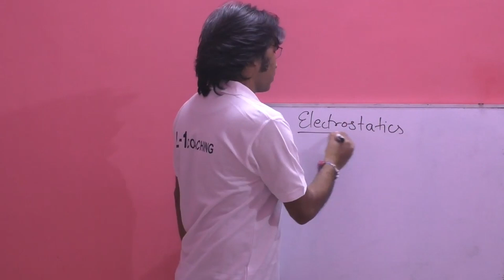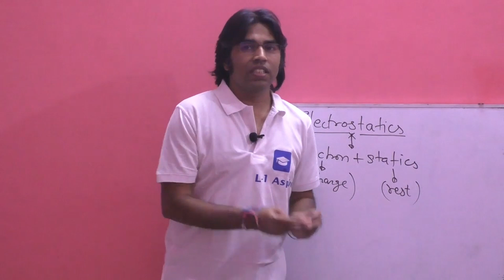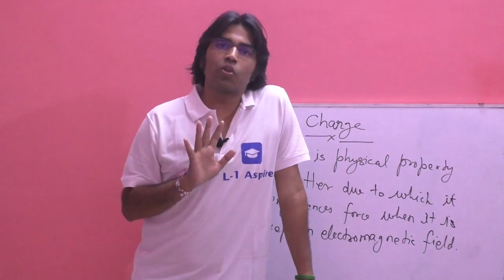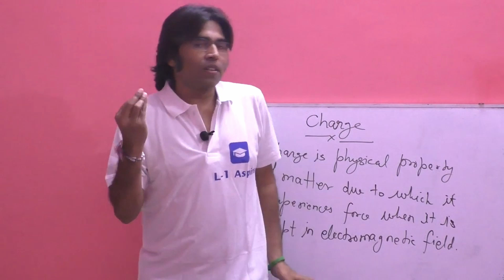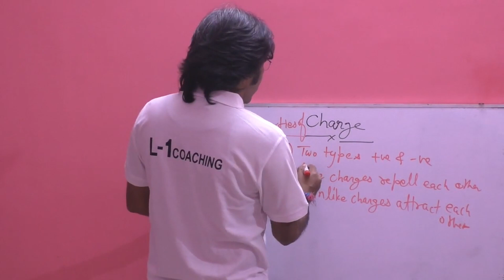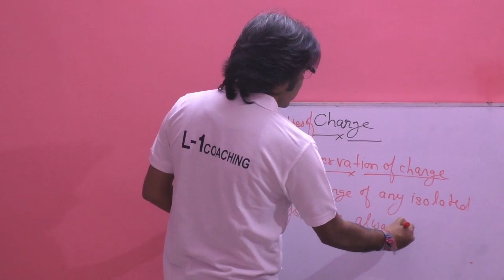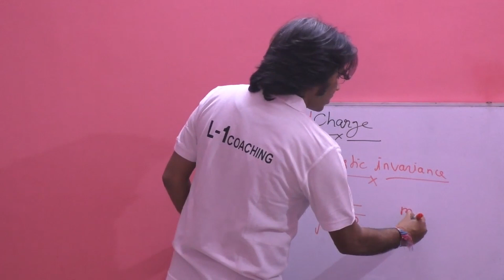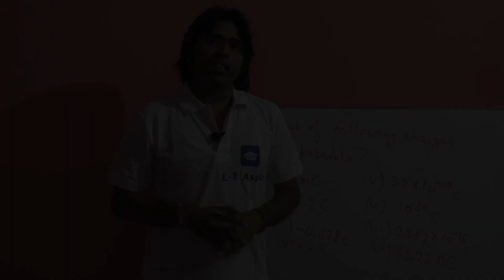Introduction of Electrostatics and Charge | Class- 12 | L-1 | Physics crash course | IIT JEE & NEET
By- Er. Brijesh Kumar Singh
Lecture -1 || Introduction of Electrostatics and Charge || Physics crash course
Class 12th for  NEET  || JEE MAIN & ADVANCED

Connect with @l1brijeshsingh personally for daily motivation and guidance

Buy book
Physics for all JEE MAIN & ADVANCED

About
 Er. Brijesh Kumar Singh
IIT | BHU
15 year experience of Teaching
Educated - 50K+ Students
Director - L-1 Coaching (Official website)

Er. Brijesh kumar singh - IIT -BHU
15 years experience of teaching
Educated -  50k+ students
Introduction
electric charge
charging by rubbing
properties of electric charge
coulomb's law
electric field
electric dipole
gausslaw
electrostatic for iit jee
electrostatic for neet

 physics crash course , brijesh kumar singh , l1 coaching varanasi